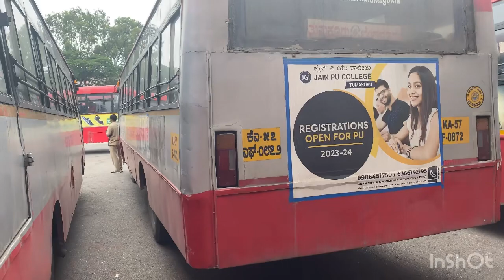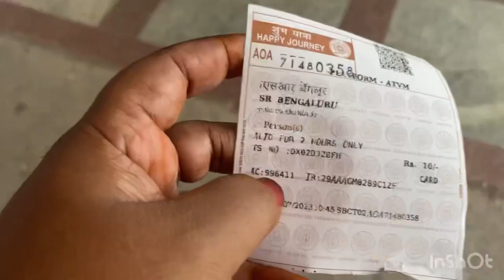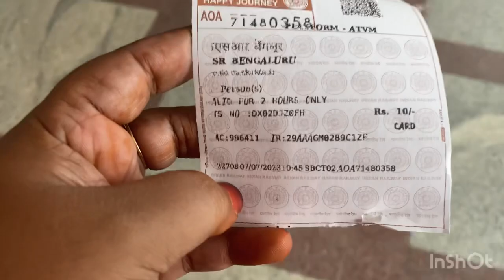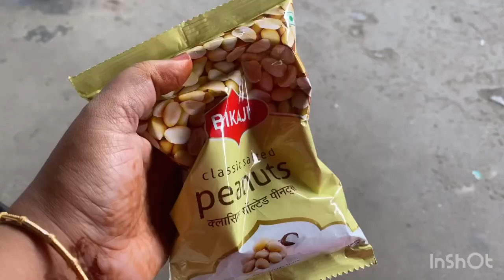Banglore day ഞാൻ വീണ്ടും ഒറ്റയ്ക്കായി #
This video is about a day in banglore